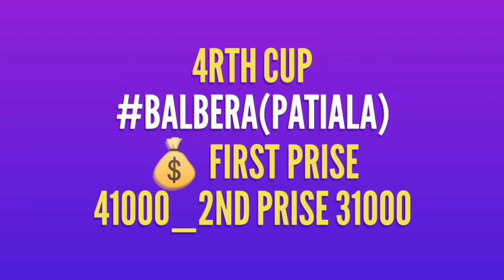ਕਰੋ ਨੋਟ 30/1/2018 ਦੇ ਹੋਣ ਵਾਲੇ ਕਬੱਡੀ ਕੱਪ ।kabaddi kabaddi honi aa ajj ।ਸਪੁਰ ਡੁਪਰ ਖਿਡਾਰੀ ਖੇਡਣਗੇ ਅੱਜ